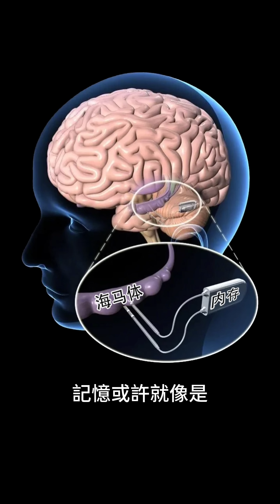未來監獄！植入AI虛假人工記憶，體驗被害過程 | 雅桑了嗎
如果記憶以後變成0和1，是否就能夠被操控了呢？
想聽雅桑的故事睡覺的話，請移到助眠頻道